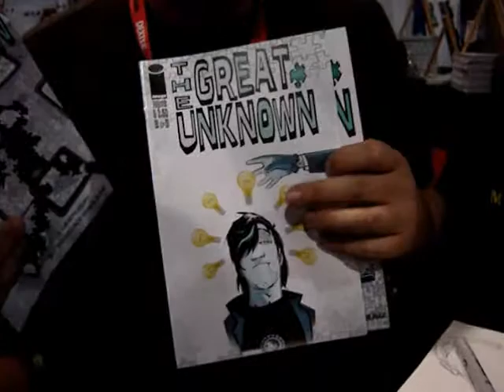Ken has Duncan Rouleau sign "The Great Unknown" comic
Duncan Rouleau, co-founder of "Man Of Action" (creators of Ben 10) and veteran of titles like Marvel's The Amazing Spider-Man signs his newest comic creation "The Great Unknown" for Ken Mora of Bella Fe Films.